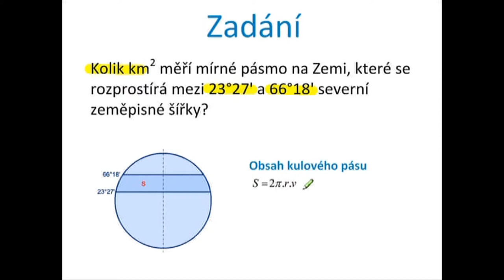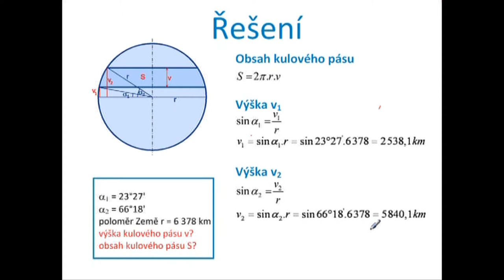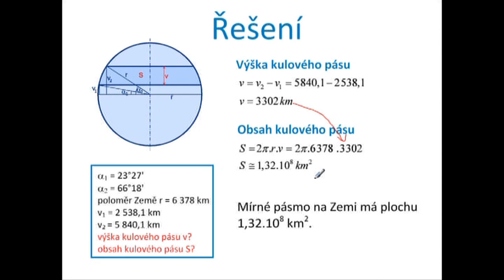Tu17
Plocha mírného pásma na zemi, obsah kulového pásu -- řešení slovní úlohy